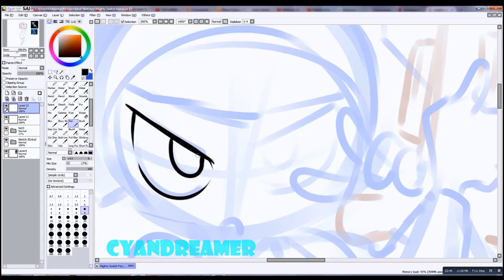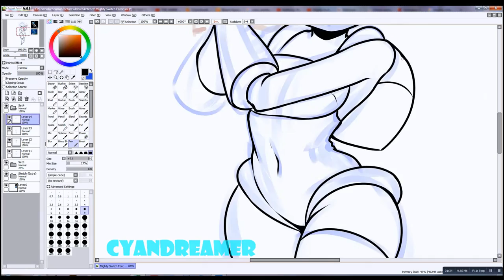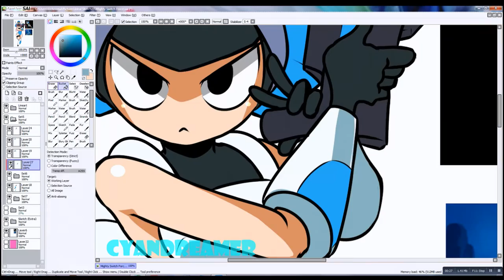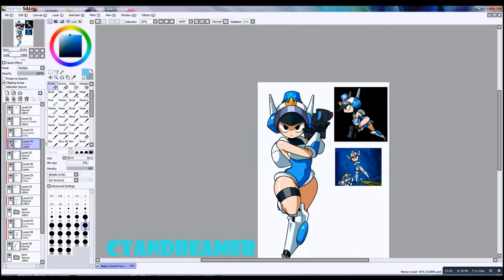Mighty Switch Force! - Speedpaint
I have never actually played this game, but 12 year old me wanted it so bad because it looked so cool when I saw it on E-shop. Plus I just really like her character design~